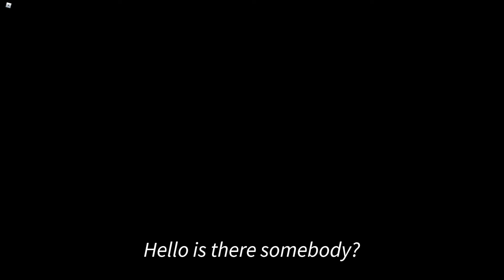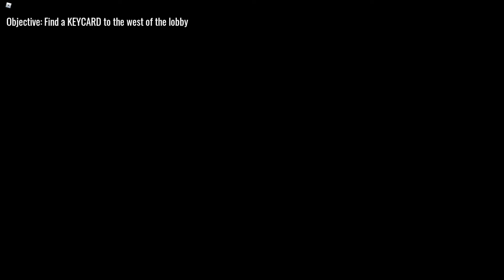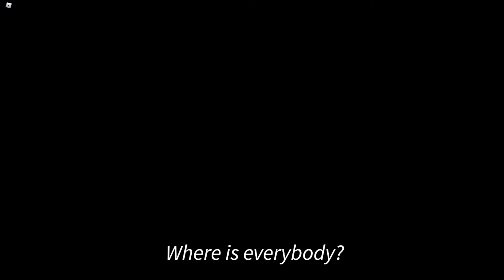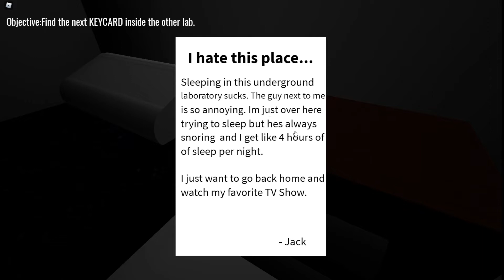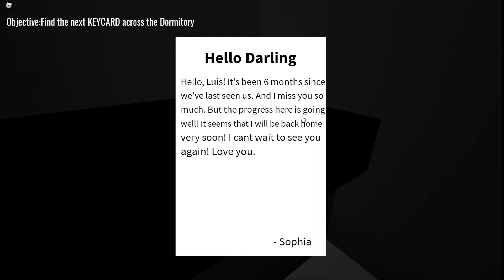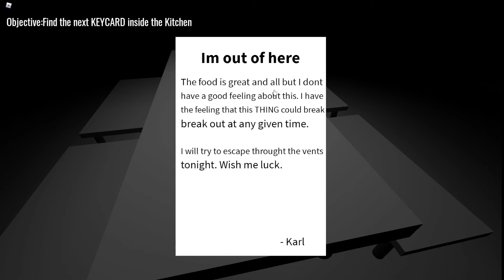Roblox|Paranormal Calling-FULL GAMEPLAY+GUIDE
The game is underated.
This game is a story ending.
The game is a story mode, you don't think the offical game will be a random killing ghost game.
But for sure, it's really a good experience.
I recomended you to play it, it's a really good game.